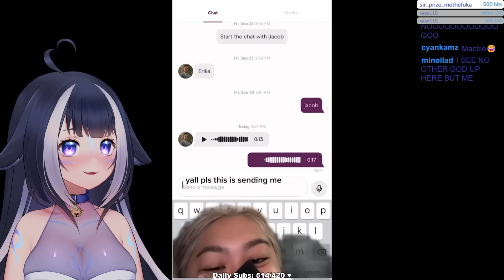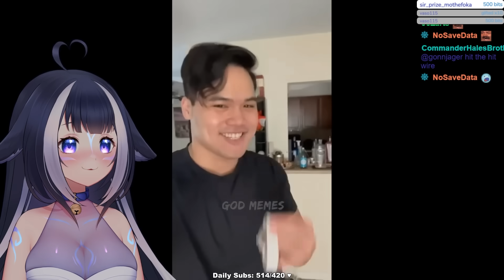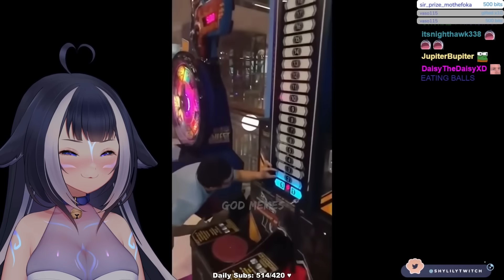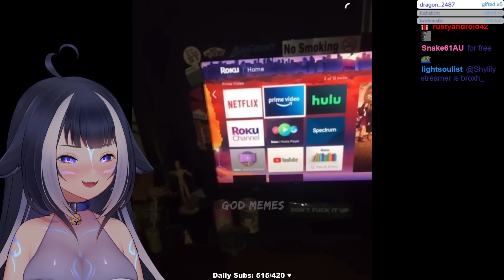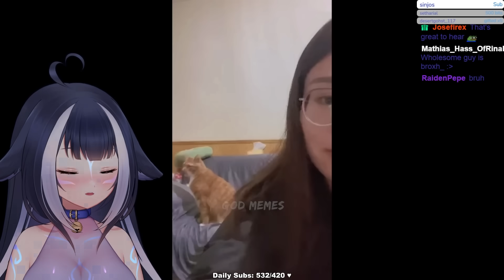Shylily Reacts to Dank Memes | 98% LOSE Try Not to LAUGH Challenge IMPOSSIBLE | by GOD MEMES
Shylily reacts to 98% LOSE Try Not to LAUGH Challenge IMPOSSIBLE |😂 Best Memes Compilation 2022 🤣

【 Twitter Hashtags】
General
Art
Meme: ShylilyMemes (or use the Reddit above)
Live